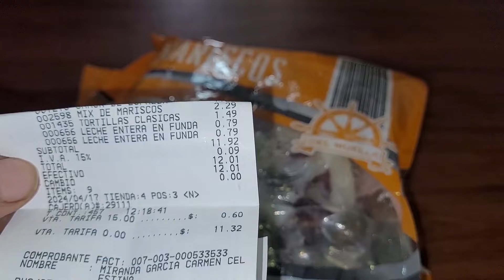🇪🇨CEVICHE ECUATORIANO CON MARISCOS CONGELADOS🦑🦐🦪❤️🇪🇨😘👌